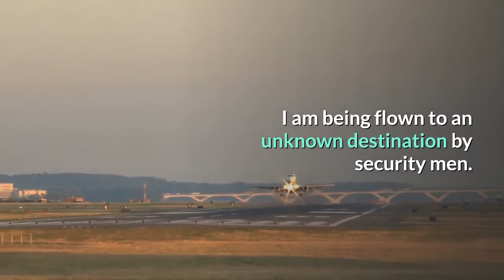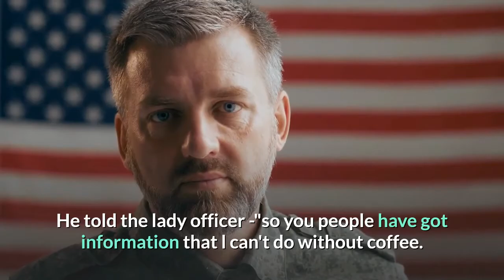Food For Thought What Goes Around Comes Around